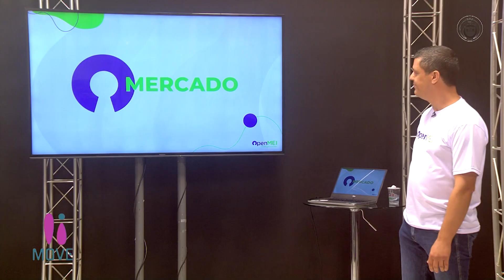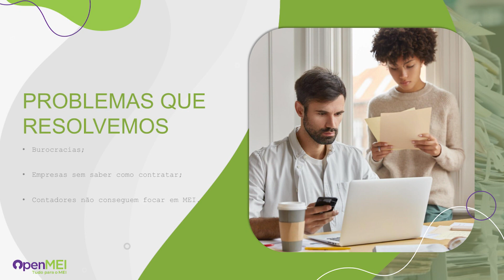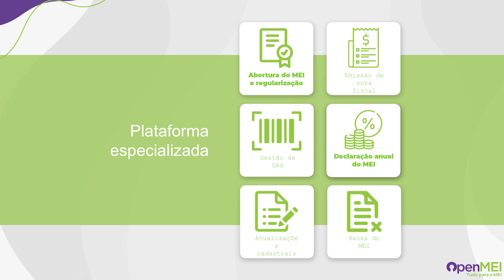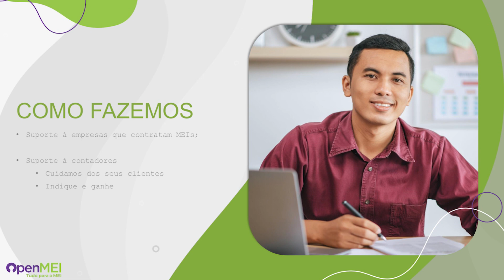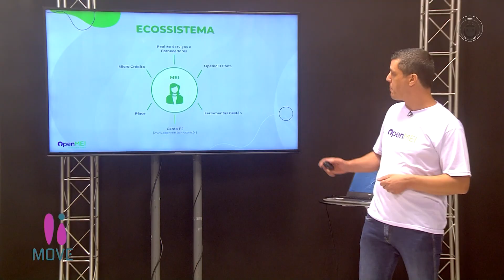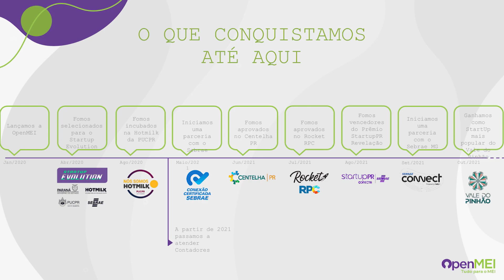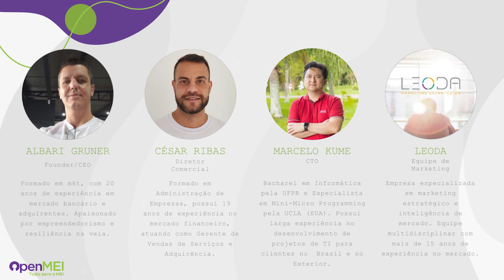26-03-22 REDFIGHT BL 2